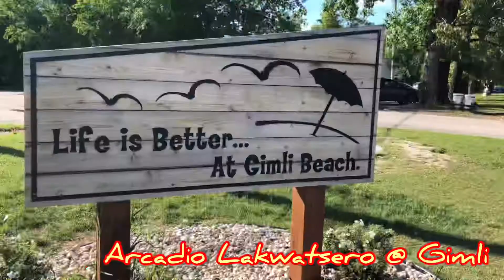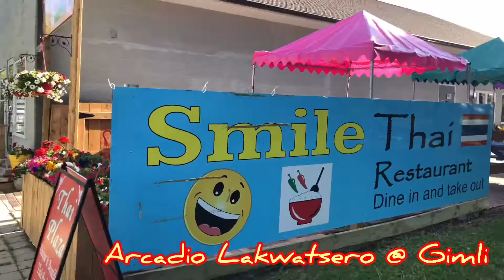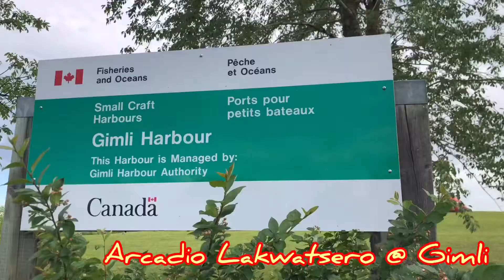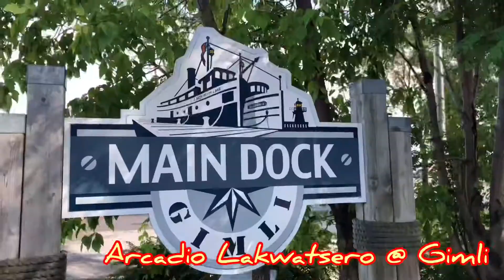Arcadio Lakwatsero - Travel Gimli Manitoba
Archie The Wanderer (CANADA)